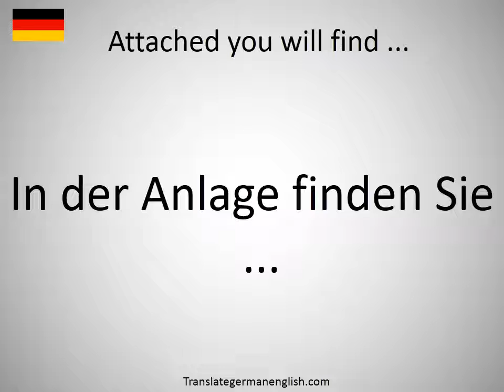How to say Attached you will find ... in German?